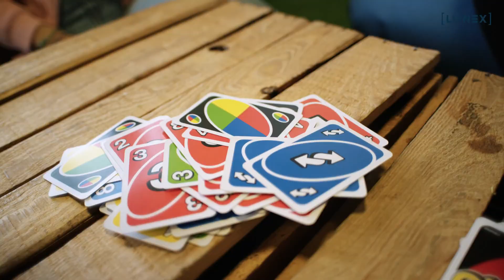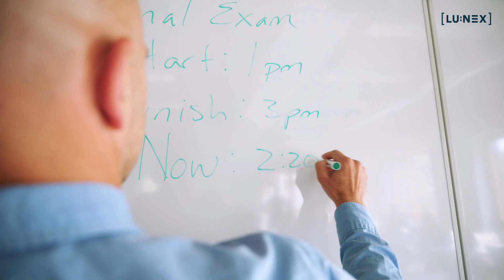Pre-Bachelor Programme: Start your studies perfectly prepared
LUNEX is a young higher education institution located in Luxembourg, with an academic and scientific focus on Physiotherapy, Sport Science and Sport Management.